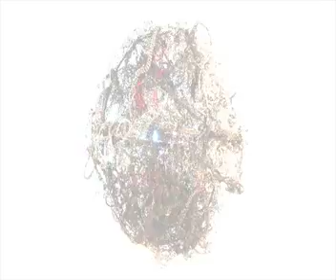CTC LAMENT 1920X1080 HI Res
Lament by Chris Keohane and Nene Humphrey for Circling the Center Project